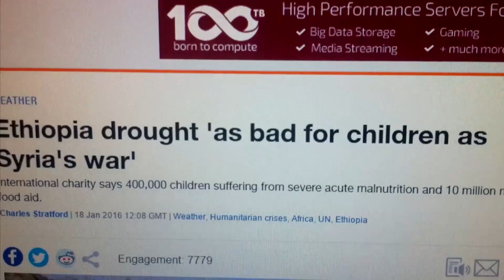BLACKWIDOW COSPLAY EN VIVO ★ SALVEMOS A ETHIOPIA